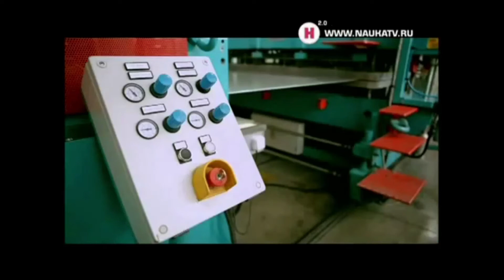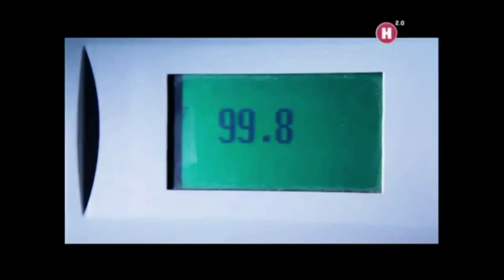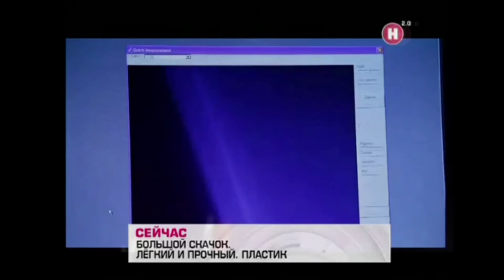Поликарбонат, самый крепкий пластик в мире!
И он не только для навесов и теплиц !

Поликарбонат сотовый и монолитный сильно приобрели популярность в нашей жизни.
И по этому мы хотим показать производство самого крепкого пластика в мире:

00:00 - вступление
00:45 - завод Polygal